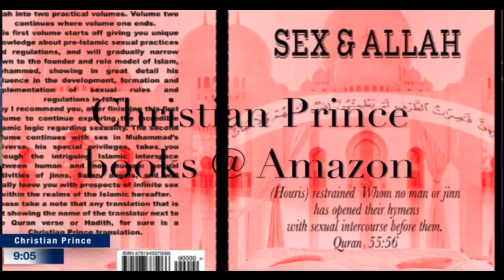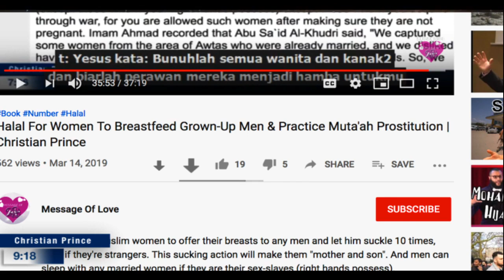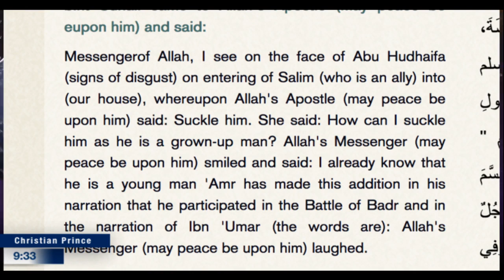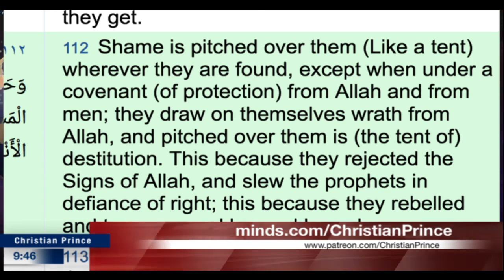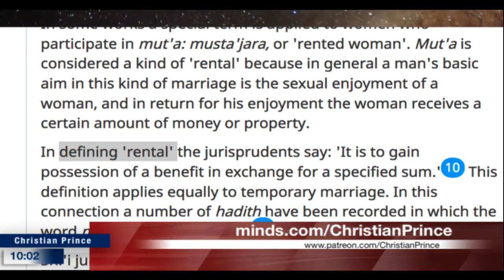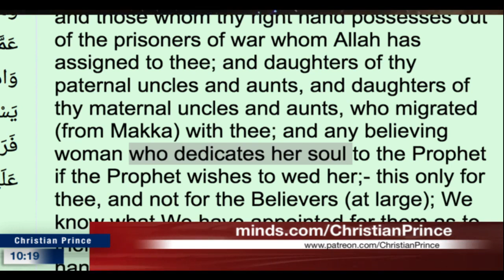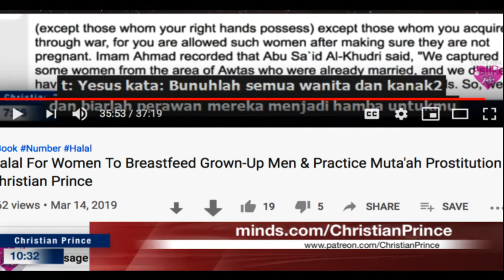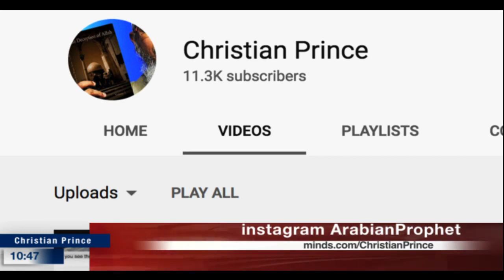MIMI HIJAB FROM NOW ON WILL NEVER SAY I WILL WITHOUT INSHALAH HD